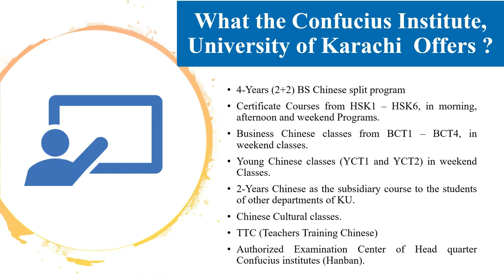Confucius Institute University of karachi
Confucius Insititue University Of Karachi Ka Intro Banne Aya Tha Mere Pas Ap Log Dekh k Batain K Kesa Bana Hai.

Kisi bi dost Ko Is Tahnra Ka Title Banwana Ho To Muj Se Rabta Kare. Number